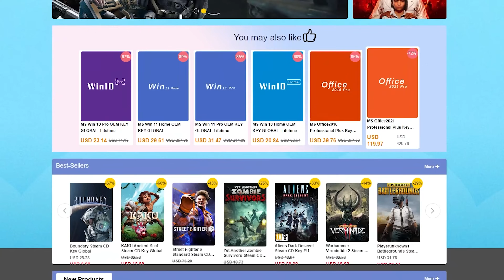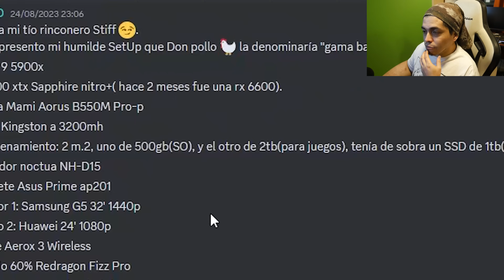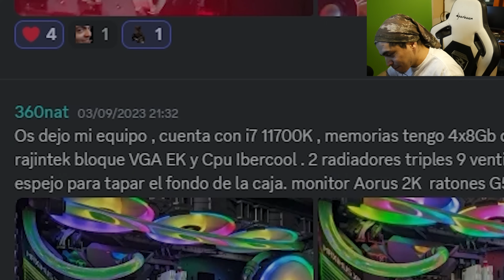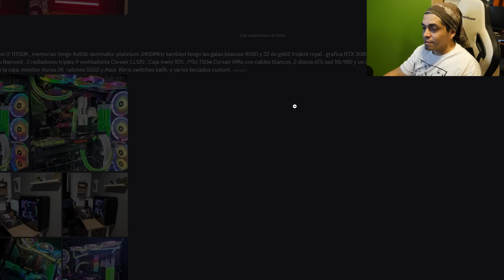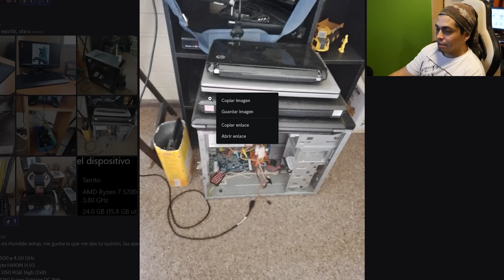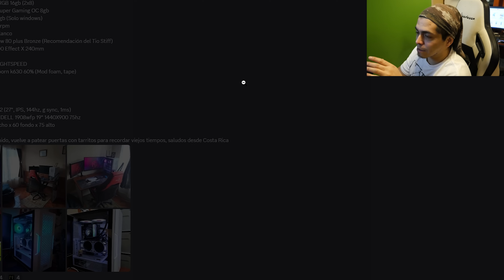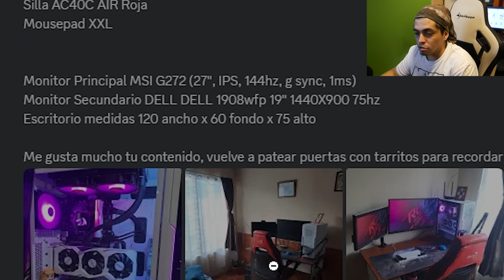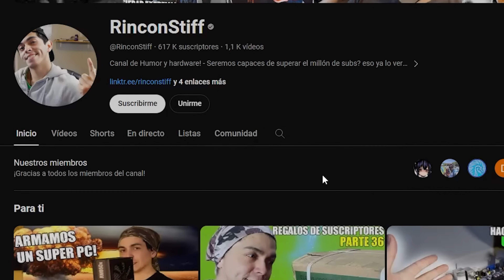IDEAS DE SETUP GAMER - mostrando setup de suscriptores cap 49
🔥🔥🔥LINK A TODO RINCONSTIFF AQUÍ! :D🔥🔥🔥
 (RRSS, discord, demás canales y tiendas)

Visita nuestro canal de Benchmarks en bruto! (reviviremos ese canal)
 @RinconStiff Benchmarks

están en el inicio del canal!
NO APTOS para adictos al hardware xD